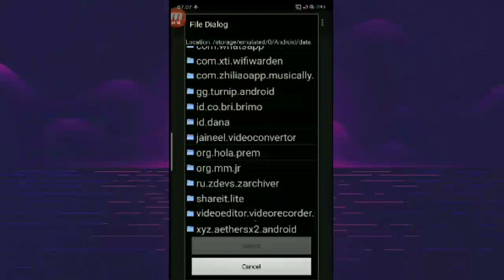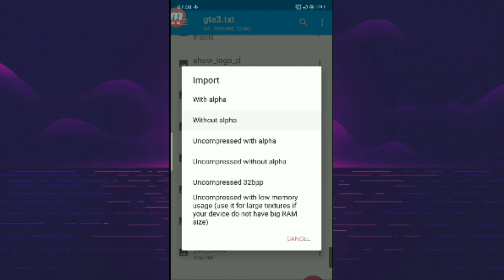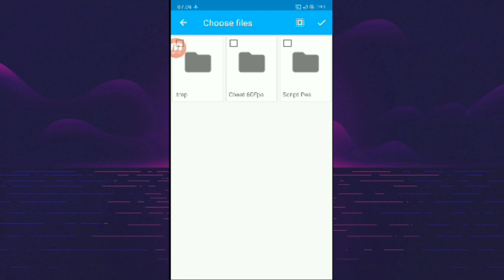Mod Skin Fivem STM - GTA SA ANDROID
LINK PINNED KOMEN
my device:
Oppo a7
ram 4/64
SNAPDRAGON 450